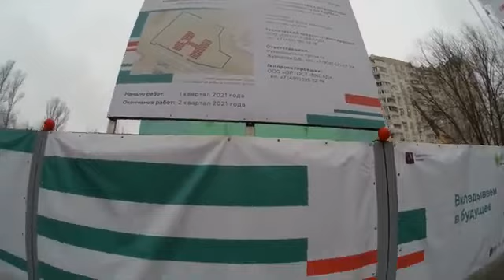реновация в районе Черемушки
В передаче "Реновация и новостройки Москвы" знакомимся со всеми жилыми домами, которые на сегодняшний день попали в реновацию (под снос) в районе Черемушки на юго-западе Москвы (их всего 119).

00:00 - реновационный дом на Профсоюзной улице, 32 + Профсоюзная улица, 32, к. 2, 34, к. 1, 36, к. 1, 38, к. 1, 40, к. 1, 44, к. 1, 46, кк. 1-3, 48, кк. 1-4 и дом 54;
19:43 - Профсоюзная улица, 37, 33, кк. 1-3; 29, кк. 1-3; 31, кк. 3-4; 27, кк. 5-7;
33:01- реновационный дом на Профсоюзной улице, 32;
33:13 - строительство нового здания ИНИОН;
33:23 - Новочеремушкинская улица, 40, к. 1; 42, к. 1 и 48, к. 2;
36:05 - улица Цюрупы, 12, кк. 1-4;
37:57 - улица Гарибальди, 31, кк. 1-2, 29, кк. 1-3, 27, кк. 1-3, 25, кк. 2-3 + подготовка к началу строительства реновационного дома на Новочеремушкинской улице, 56, к. 3;
46:47 - улица Гарибальди, 23, кк. 1, 3 и 5; 21, кк. 1 и 3-6; 17, кк. 1-2 + реновационный дом на улице Гарибальди, 17;
55:30 - улица Архитектора Власова, 25, к. 1, 23, к. 1, 23, кк. 1-2, 15, кк. 1 и 3, 11, кк. 1-2, 9, кк. 1-2, 7, кк. 1-2 и 5, кк. 1-2;
1:04:48 - Нахимовский проспект, 63, к. 3 + улица Архитектора Власова, 9, к. 3 и 13, к. 4 + Нахимовский проспект, 61, к. 6;
1:08:32 - улица Наметкина, 22, к. 3;
1:09:56 - улица Каховка, кк. 1-4; 18, кк. 3-5 + Перекопская улица, 17, кк. 1-4;
1:16:28 - строительство реновационного дома на Севастопольском проспекте, 28, к. 9;
1:17:56 - Перекопская улица, 25, кк. 1-2, 27, кк. 1-2 и дом 29;
1:21:05 - улица Каховка, 26, 24 и 22, к. 1;
1:21:30 - Херсонская улица, 38; 36, кк. 2-5; 34, к. 1; 32, кк. 1-2; 30, к. 1; 28; 26, кк. 1-2; 24 и 22, кк. 1-2;
1:33:10 - Севастопольский проспект, 44, кк. 2-5 и 46, кк. 4-7.